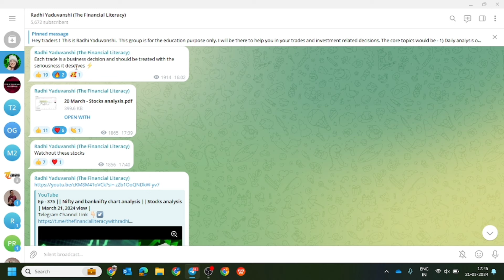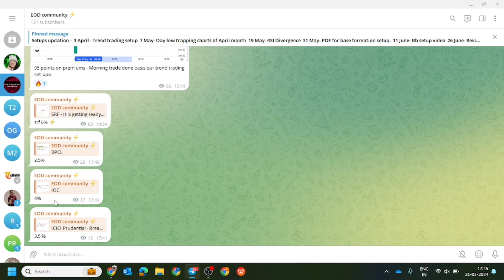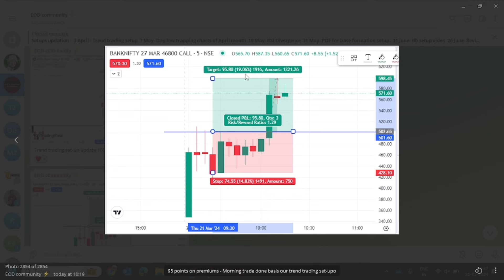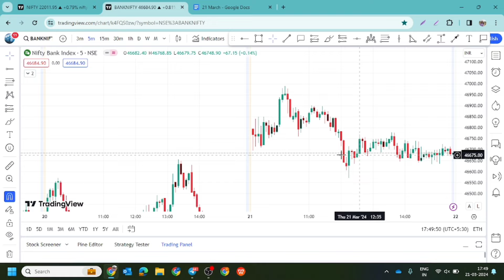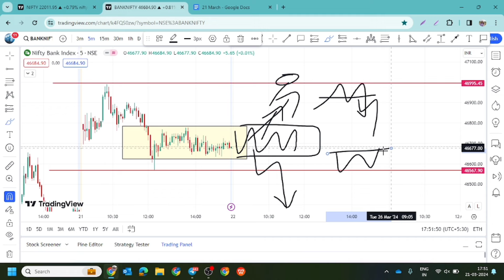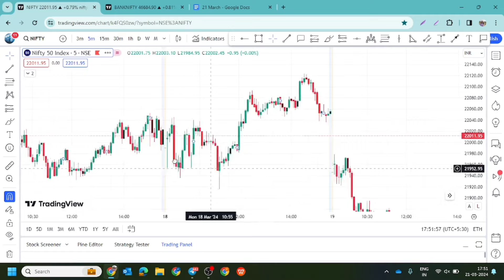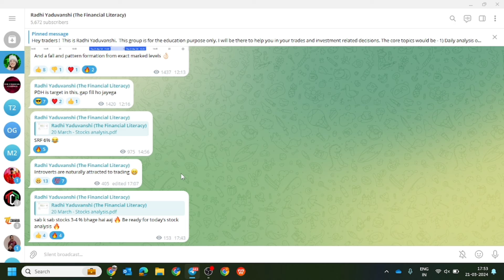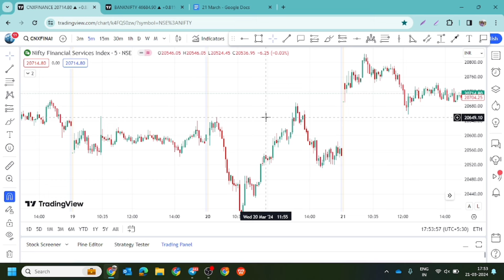Ep - 376 || Nifty, banknifty and finnifty chart analysis || View for March 22, 2024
Referal Code -XZVPE66850